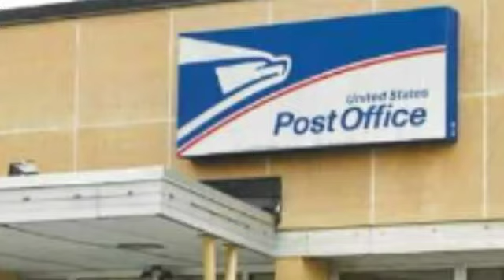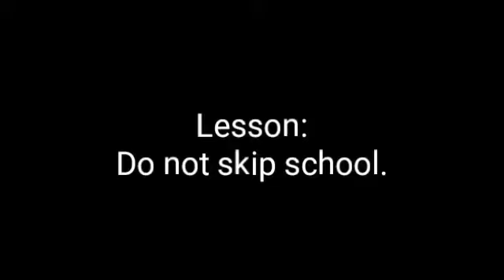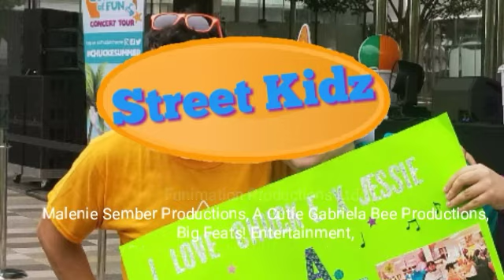Street Kidz: A Letter to Veronica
Teon (me) is upset because his (my) friend Veronica (V.A.W) have went to Dallas Texas for her vacation to go to the Chuck E. Cheese Summer Concert.

So he and Kiersten decided to deliver some stuff to they're friend Veronica at Dallas Texas.